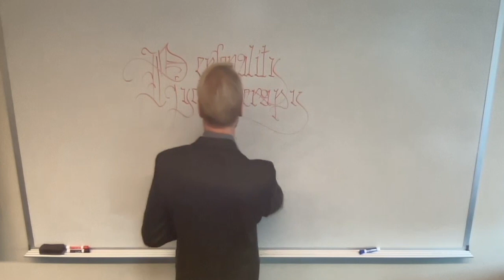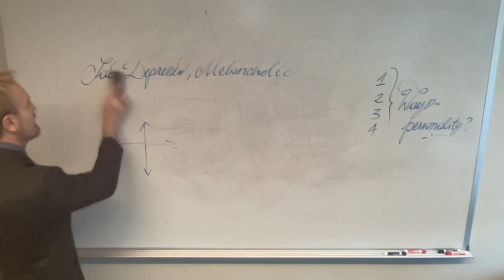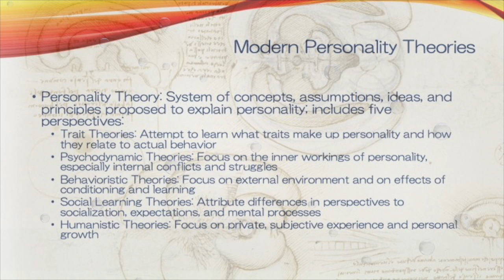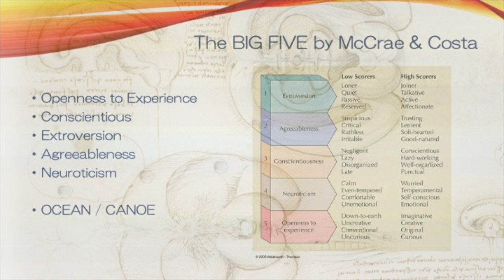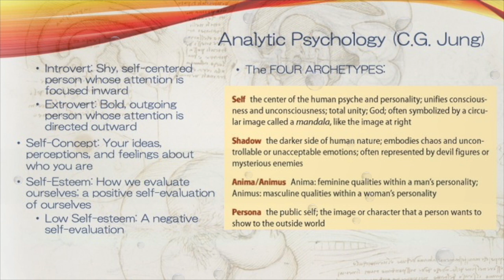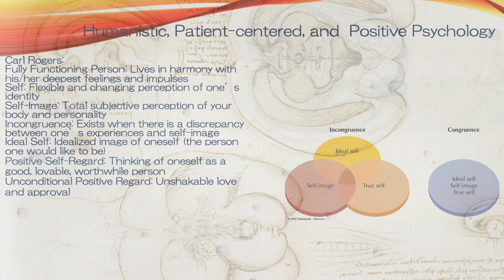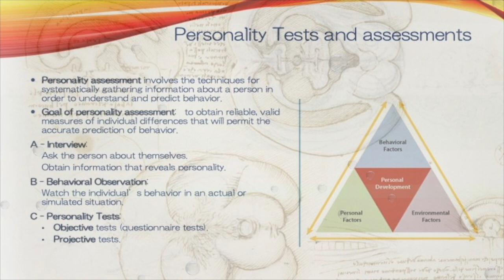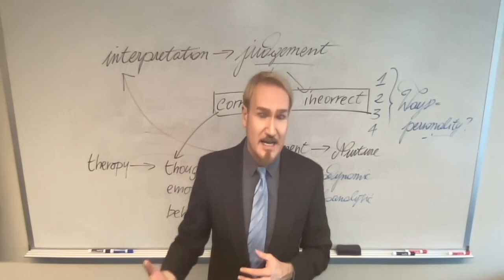Lecture 11: Personality (Introduction to Psychology - 2024)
A full course in psychology, including clinical, social, counseling, philosophical, neuroscientific, and medical perspectives. Students will increase their awareness of the scientific approach to understanding human behavior through a study of sensory processes, perception, emotion, motivation, intelligence, learning and personality formation.

Doctor, Psychotherapist, and Psychologist, Acad. Prof. Dr. David Tomasi is a member of several national and international Academies of Sciences, Director of Nortades Psychotherapy, Secretary of VAAS, and Faculty at the Community College of Vermont. Recognized as a “Top 1% Researcher” on academia.edu (since 2021) and included in the 45 i10-index on Google Scholar (since 2022), Tomasi is the author of "Medical Philosophy: A Philosophical Analysis of Patient Self-Perception in Diagnosis and Therapy" (Ibidem - Columbia University Press, 2016), "Critical Neuroscience and Philosophy. A Scientific Re-Examination of the Mind-Body Problem" (Palgrave Macmillan, 2020), "Orgasmo" (Nortades, 2023), and "Mind-Body Medicine in Inpatient Psychiatry" (Ibidem - Columbia University Press, 2020), as well as co-author of Positive Patient Response to a Structured Exercise Program Delivered in Inpatient Psychiatry (Global Advances in Health and Medicine), the "2019 Most-read Research Item" from the University of Vermont (Researchgate).

Score by: Music by Oleksii Kaplunskyi from Pixabay - please-calm-my-mind-125566.mp3 Added video /digital graphics animation credit: John Hansen, Hannes Werder, A Luna Blue, Cinemitch, Getty Images (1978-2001), Palgrave Macmillan
By NoNameGYassineMrabetTalk✉ fixed by Addicted04 - The work was done with Inkscape by YassineMrabet. Informations were provided from &quot;The Body Clock Guide to Better Health&quot; by Michael Smolensky and Lynne Lamberg; Henry Holt and Company, Publishers (2000). Landscape was sampled from Open Clip Art Library (Ryan, Public domain).